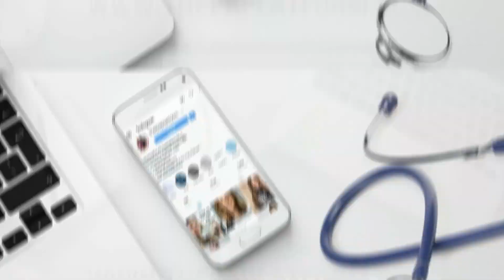How to Advocate for Physician Assistants as a Pre-PA - Leslie Lawton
The Pre-PA Club Facebook Group

- FUTURE PA for $35 off The PA Platform on